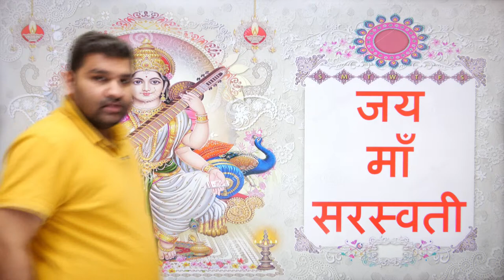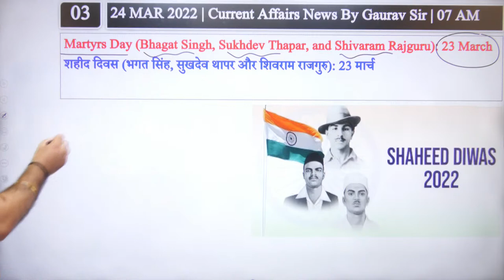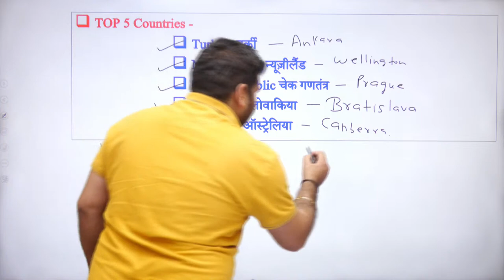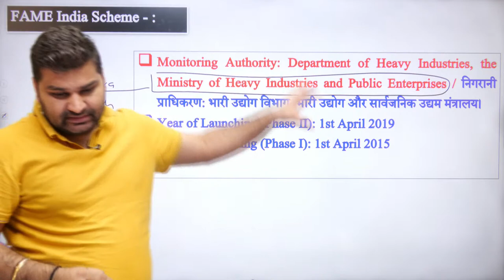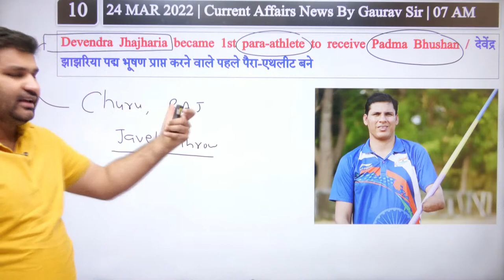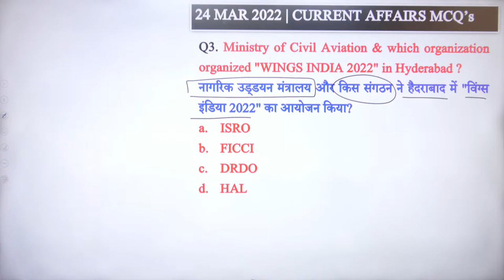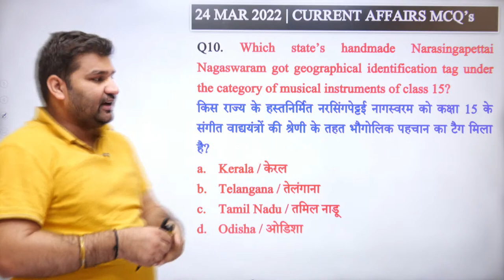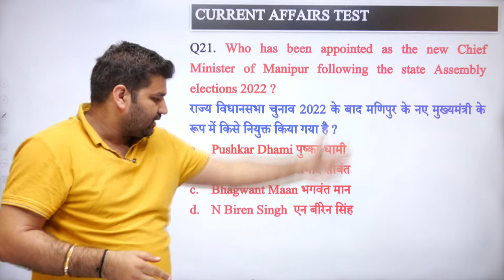24 March 2022 | Daily Current Affairs & GK | Hindi & English | Important For All Exams | Gaurav Sir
24 March 2022 | Daily Current Affairs & GK | Hindi & English | Important For All Exams | Gaurav Sir

Hello All I am Gaurav Chaudhary Welcoming to My Channel Current Affairs & GK By Gaurav Chaudhary Sir, your one-stop solution for all Competitive Exams. In this channel, we will boost your exam preparation for all central and state-level Staff Selection Commission (SSC), competitive examinations.